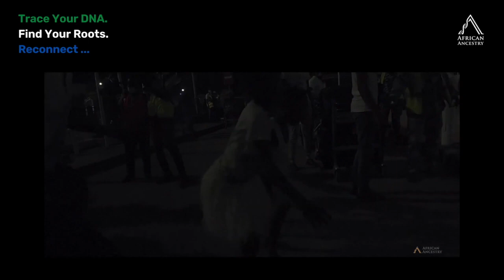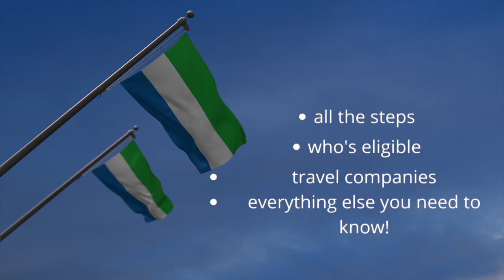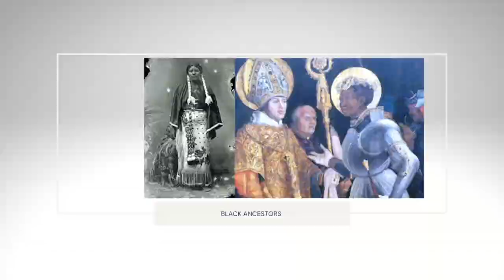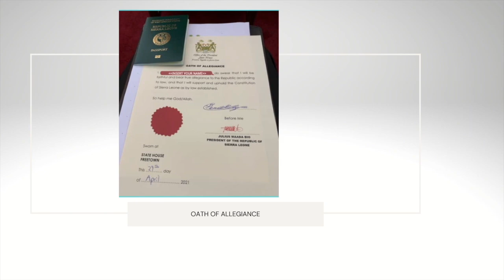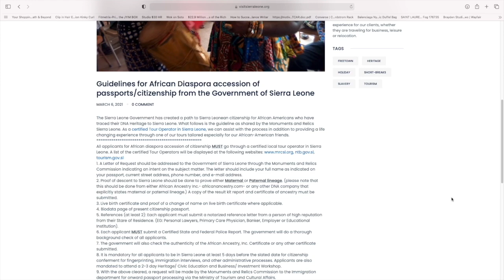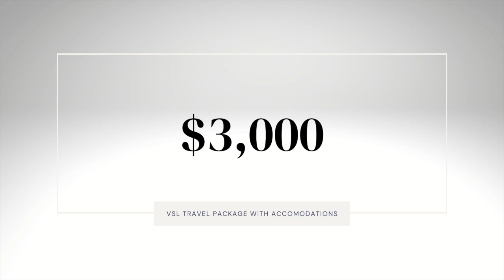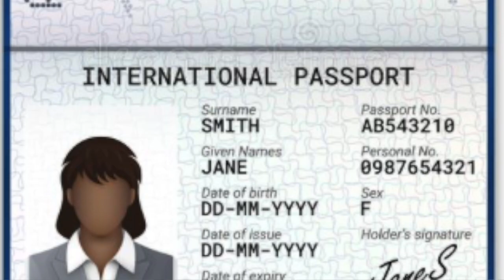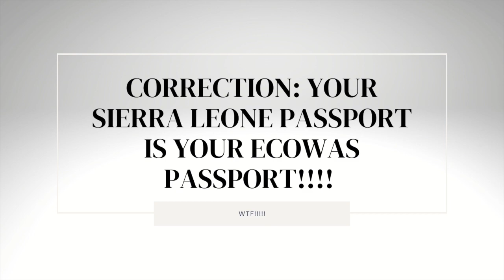AFRICAN DIASPORA!! GET YOUR SIERRA LEONE CITIZENSHIP VIA DESCENT NOW - FOLLOW THESE STEPS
I've done all the research so you won't have to, providing all the steps and I'll explain why you need to do this even if you don't want to move there!  African Diaspora, get your Sierra Leone Citizenship Via Descent now! Everyone in the African Diaspora needs to watch this because African Ancestry is working on Citizenship Via Ancestry for 30 other African Countries!

Africa Travel Research - Priceless Info! * Including the Hack of all Hacks - how to automatically get citizenship to 14 additional African countries!!!

-Checklist Included